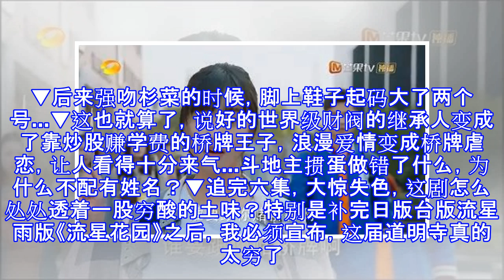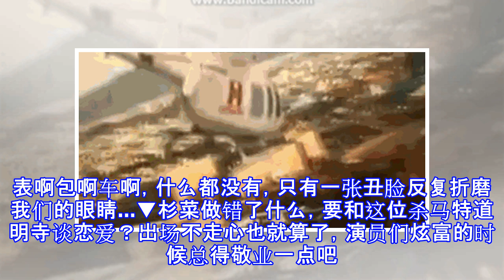道明寺不炫富，是给你面子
新版《流星花园》最近也太火了，靠着几双丑鞋也能天天上热搜。女神藤堂静沉迷山寨矮子乐，和杉菜来了一场菜鸡互啄的时尚PK。▼道明寺穿着从Tony老师那儿借来的丑鞋踩手机，真是谁看谁来气。▼后来强吻杉菜的时候，脚上鞋子起码大了两个号...▼这也就算了，说好的世界级财阀的继承人变成了靠炒股赚学费的桥牌王子，浪漫爱情变成桥牌虐恋，让人看得十分来气...斗地主掼蛋做错了什么，为什么不配有姓名？▼追完六集，大惊失色，这剧怎么处处透着一股穷酸的土味？特别是补完日版台版流星雨版《流星花园》之后，我必须宣布，这届道明寺真的太穷了。众多版本道明寺里，最壕的是日版《花样男子》。一出场先祭出镶钻名表▼LV包包▼看到这种...